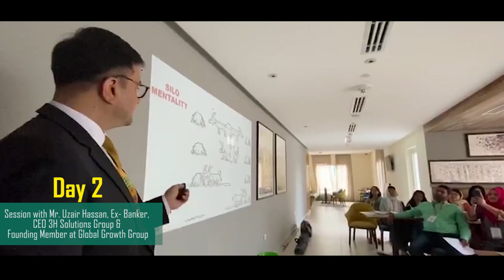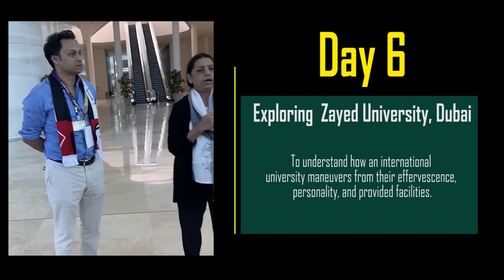International Graduate Leadership Experience - “An EDU initiative for building Global Citizens”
Glimpses from the recent Dubai Excursion of the East Delta University IGLE program.

International Graduate Leadership Experience (IGLE - 300) is a 3 credit University program. This program includes a week-long international tour designed for students that provide international experience.

During this excursion, the students visited one mega-city, got trained alongside world-class leadership coaches, explored the opportunity to work in the global job market, assumed the concept of "Leadership" and "Global Citizenship".